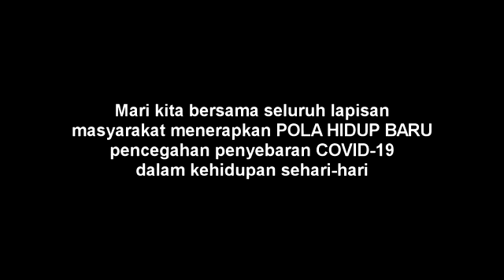Penerapan POLA HIDUP BARU, covid19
Video dari Asmadi
Mari bersama KITA terapkan Pola Hidup Baru, pencegahan,  penyebaran covid19, dlm kehidupan sehari hari